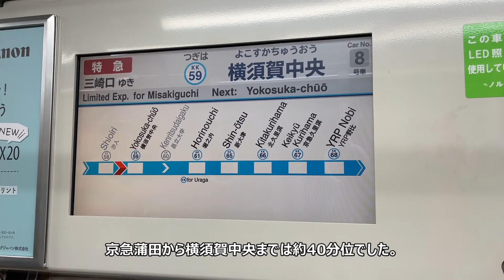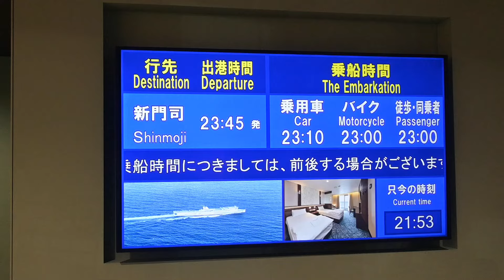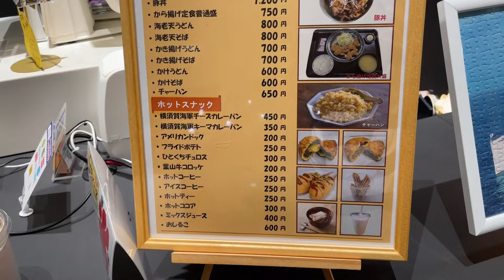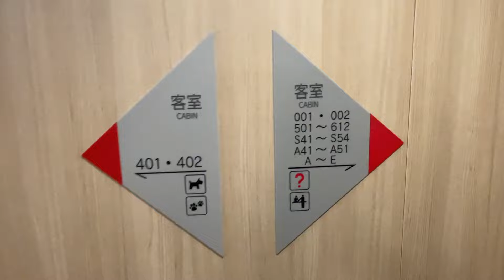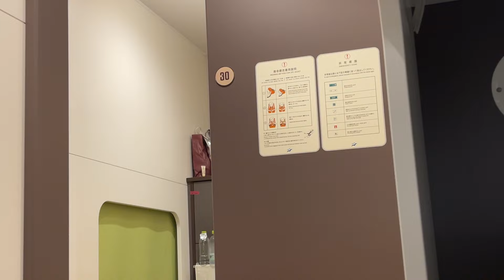【横須賀→新門司】東京九州フェリー「はまゆう」最安値 ツーリストA に乗って21時間の快適なフェリー旅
神奈川県の横須賀から福岡県の北九州門司までを結ぶ2021年7月に就航した
東京九州フェリーに乗って来ました。
今回は初乗船の「はまゆう」
同じ東京九州フェリーの「それいゆ」は何度もありますが何故かめぐりあわせの関係で「はまゆう」には乗った事がありませんでした。

今回ようやく「はまゆう」に乗る機会があり横須賀から北九州新門司まで21時間15分のフェリー旅です。